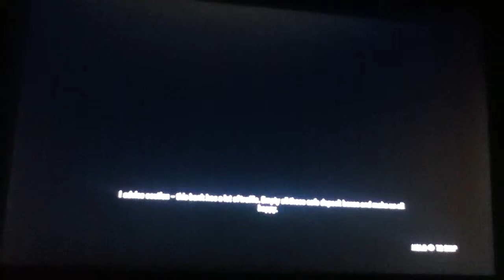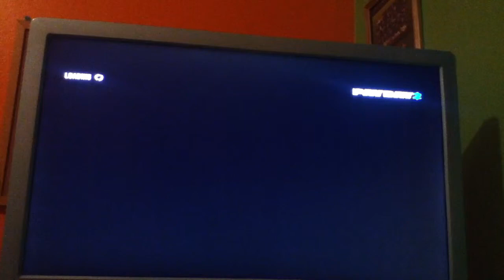Payday 2 gameplay E1 I CAN'T WAIT